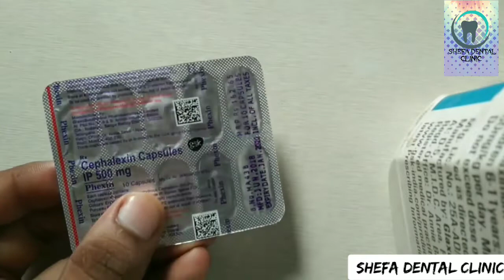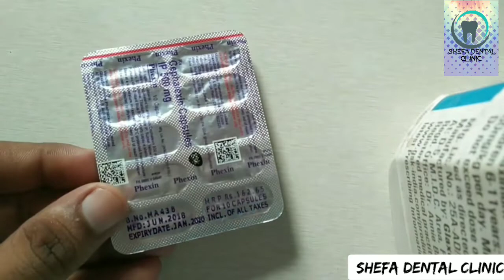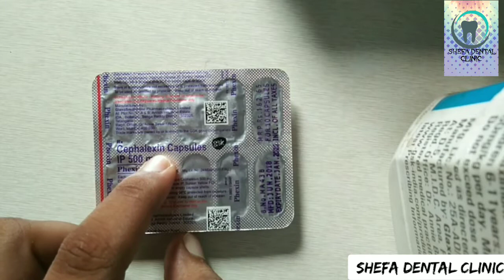Phexin 500mg CAP (CEPHALEXIN) || Review in Hindi Uses,Dosage,side effects, composition,price.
Phexin 500mg Capsule is an antibiotic medicine used to treat bacterial infections in your body. It is effective in infections of the lungs, ears, throat, urinary tract, skin, soft tissues, bones, and joints. It kills bacteria, which helps to improve your symptoms and cure the infection.